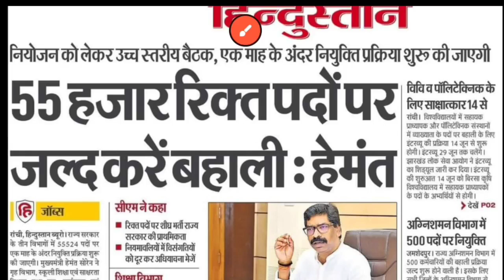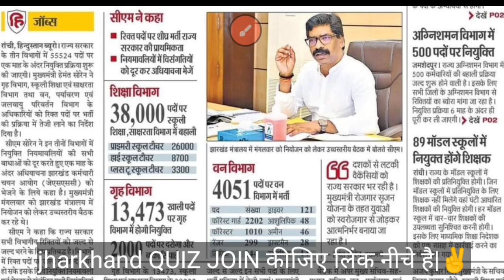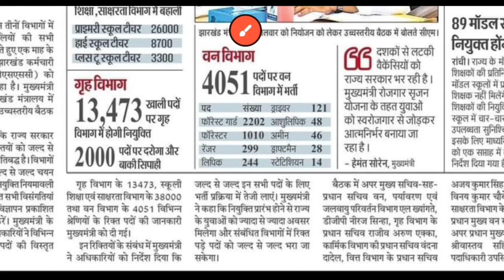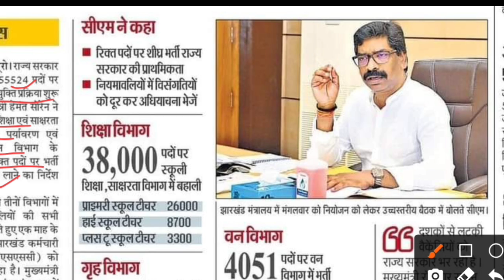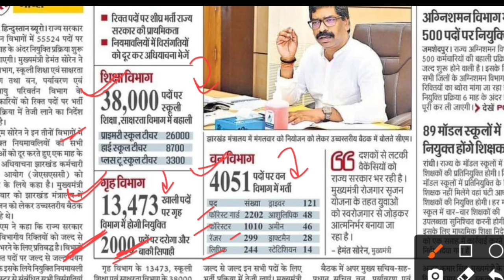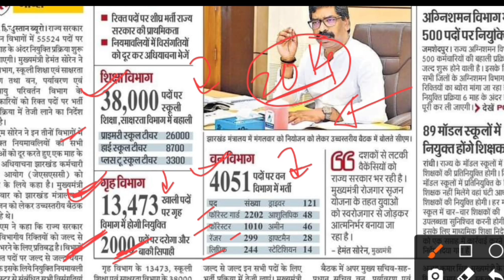जेएसएससी द्वारा आनेवाली NEXT नियुक्तियां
jharkhands best youtube channel for study

JOHAR JHARKHAND STUDY
Jssc study materials by johar jharkhand tech youtube channel (pdf, current affairs And lactures) also quizzes ..